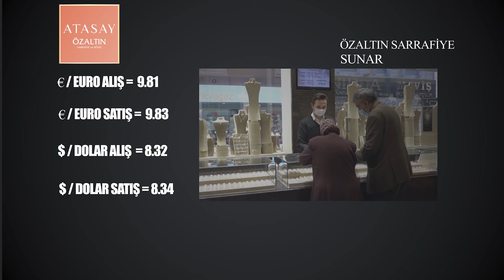DÖVİZ VE ALTIN FİYATLARI-ÖZALTIN SARRAFİYE-(31 AĞUSTOS)